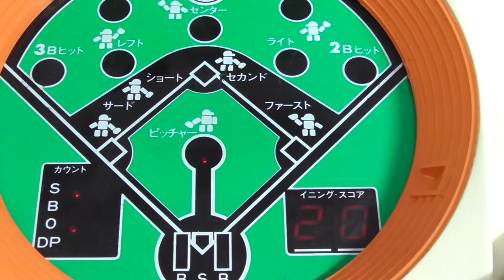18326 IC Moritani Computer Baseball Made in Japan 1979